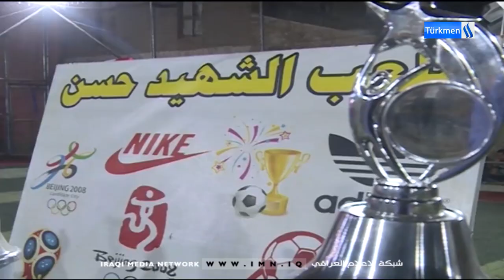Spor Yolculuğu Programı / Hazırlayan Ve Sunan : Muhammed Abdüsselam/BLM - 16